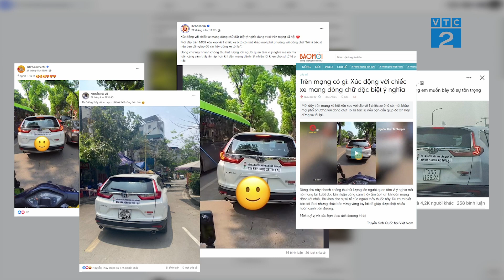Cảm ơn Kênh Truyền hình VTC 2 đã phỏng vấn và đưa tin về câu chuyện chiếc xe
Cảm ơn Kênh Truyền hình VTC 2, biên tập viên Thu Trang đã phỏng vấn và đưa tin về câu chuyện chiếc xe ô tô của Bác sĩ Mạnh.

Mong rằng những chia sẻ của Bác sĩ Mạnh được mọi người ủng hộ, có thể lan tỏa được nhiều thông điệp & giá trị tích cực!
“ Tôi là bác sĩ , nếu bạn cần giúp đỡ , hãy dừng xe tôi lại “